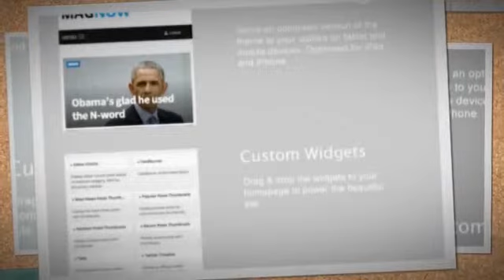MagNow: Fully Customizable Magazine WordPress Theme + Download